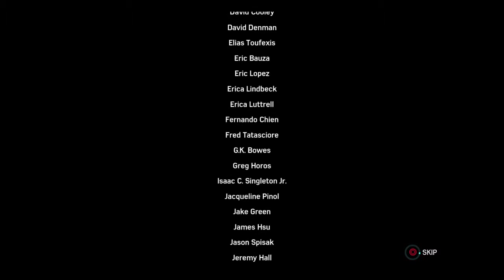Marvel's Spider-Man last part 4 The End